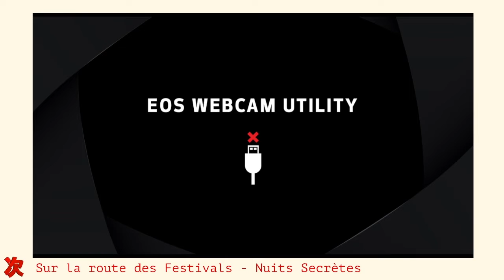[LES NUITS SECRÈTES 2023] Interview de Fakear par Antoine Dabrowski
🌞 Tout l'été, retrouvez Antoine Dabrowski sur la route des festivals. Tous les podcasts sont disponibles sur toutes les plateformes d'écoute et sur tsugiradio.fr !